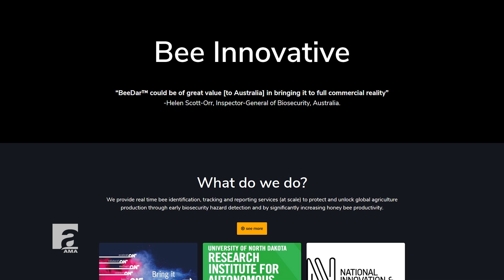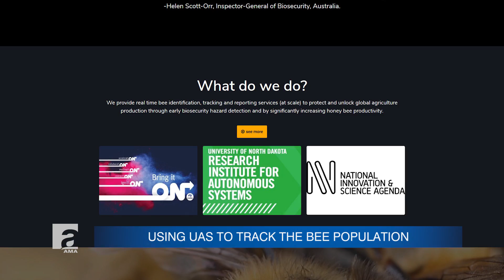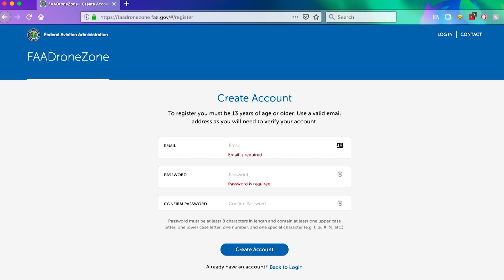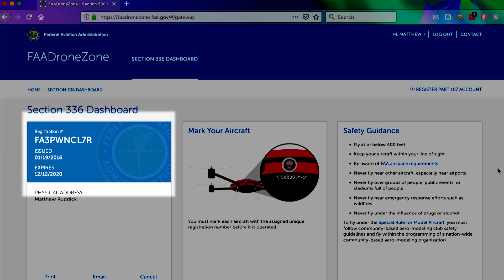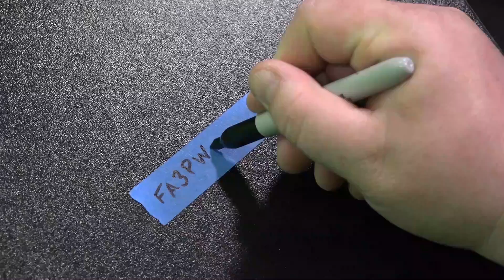AMA Air Episode 68 - March 1, 2019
On this episode of AMA Air, we learn about a new EAA program that includes model airplanes. Plus, find out who received prestigious 2018 AMA awards and discover a great way for youth interested in aviation to spend their summer!

AMA Air is a bi-monthly webcast produced by the Academy of Model Aeronautics to bring you the latest model aviation news. today to become a member, and get caught up on all the episodes of AMA Air